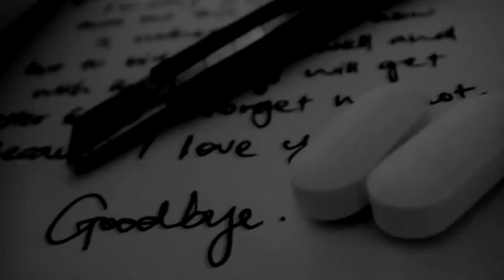10 Facts About Hotels That Will Destroy Your Peace Of Mind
Have you ever noticed how hotels, literally in every major city, are drawing in suicides and inspiring Stephen King novels, we take a look at the 10 facts about hotels that will destroy your peace of mind.

Countdown titles:

00:00 Hotels Are Suicide Funnels
00:51 Hotels Physically Damage People
02:14 Hotels Unconsciously Aid Human Trafficking
03:15 Hotels Have An Increasing Risk Of Fires And Explosions
04:26 Hotels Could Be Tracking You
05:14 Hotel Meth Cooks Leave Chemical Toxicity In Rooms
06:25 Hotel Bed Bugs Are Violent Rapists
07:21 Hotels Are Crime and Gun-Battle Magnets
08:21 You Can’t Always Trust Hotel Security
09:41 People Hide A Disturbing Amount Of Corpses In Hotels